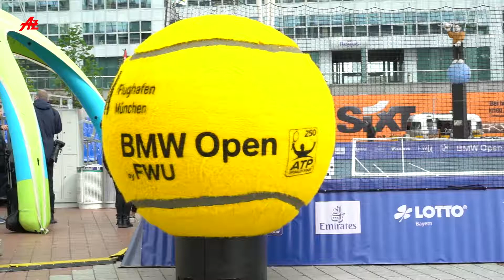Tennis-Wochen am Flughafen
Zur Auftaktveranstaltung der BMW Open by FWU wurde ein hochkarätiges Tennismatch am Flughafen München veranstaltet.
Neben dem Rennfahrer Timo Glock trafen Tennisgrößen wie Florian Mayer, Patrick Kühnen und Maximilian Marterer im Eröffnungs-Match aufeinander.